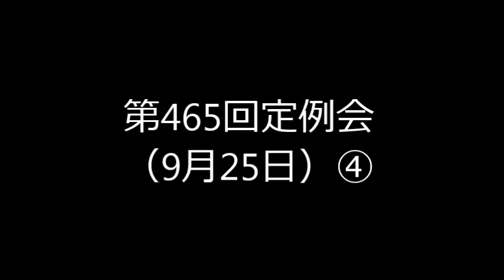第465回定例会（9月25日）④